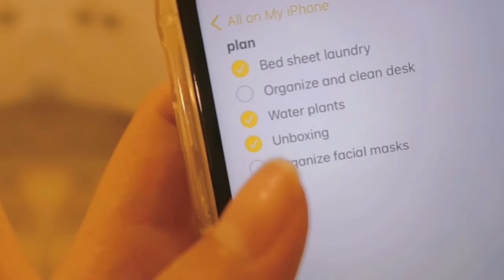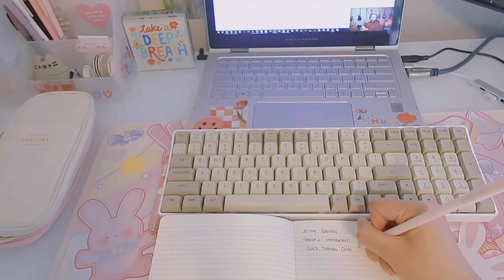productive vlog ✨reset life routine, cleaning & organizing, life of working from home, online class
♡ hello and thank you for being here with me ♡

♡ 你好呀，欢迎光临我的频道 ♡
 ♡ 感谢新来的宝宝关注我的频道，如果你也喜欢我的视频，可以关注和点赞哦！♡